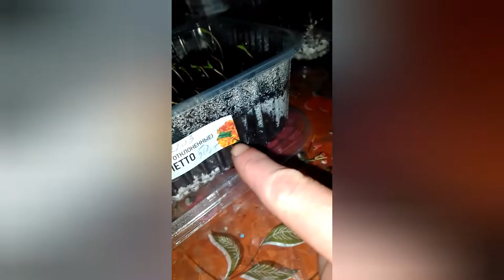Всходы Бархатцев. Бархатцы семенами. Чернобривец.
Бархатцы, он же чернобривец и тагетис.
Люблбю их за неприхотливость и обильное яркое цветение. Один из тех, что не разочарует. В уходе прост и нетребователен. Любит солнце, и не любит перелив. Посев на рассаду делаю в третьей декаде марта. Всходят очень быстро, на 3-4 день.

Так же у меня есть канал инстаграм где вы можете посмотреть все мои работы с гипсом и акрилом👇